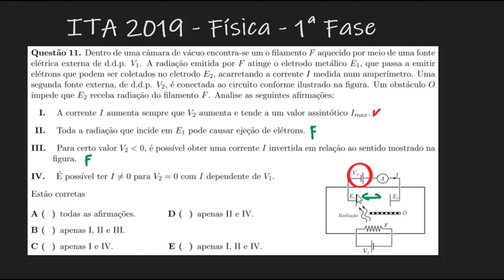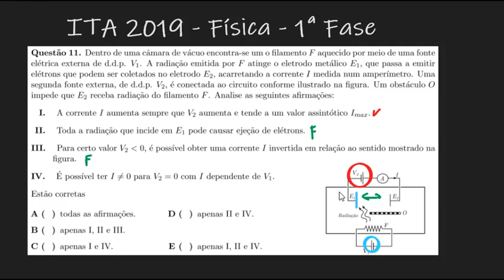ITA 2019 - 1ª Fase - Questão 11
TÓPICOS:
- efeito fotoelétrico

Resolução de física da 1ª Fase do ITA 2018/2019

Dentro de uma câmara de vácuo encontra-se um o filamento F aquecido por meio de uma fonte elétrica externa de d.d.p. V1. A radiação emitida por F atinge o eletrodo metálico E1, que passa a emitir elétrons que podem ser coletados no eletrodo E2, acarretando a corrente I medida num amperímetro. Uma segunda fonte externa, de d.d.p. V2, é conectada ao circuito conforme ilustrado na figura. Um obstáculo O impede que E2 receba radiação do filamento F. Analise as seguintes afirmações:
I. A corrente I aumenta sempre que V2 aumenta e tende a um valor assintótico Imax.
II. Toda a radiação que incide em E1 pode causar ejeção de elétrons.
III. Para certo valor V2, é possível obter una corrente I invertida om relação ao sentido mostrado na figura.
IV. É possível ter I ≠ 0 para V2 = 0 com I dependente de V1.
Estão corretas

Aproveitem,